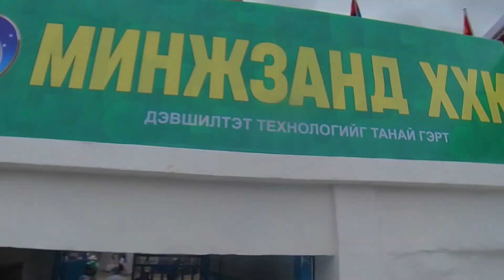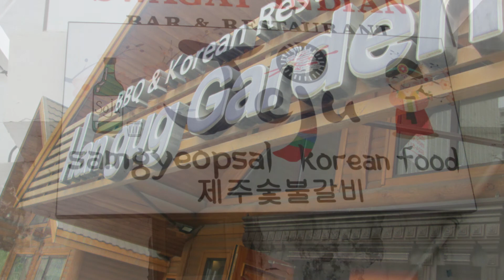[몽골몽골 아라승마원정대 제15편]드디어 나담축제에서 몽골전통 씨름 바흐와 활쏘기 경기 관람하고, 아이락에 양꼬치 먹어보다.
2022년 7월 07일 제주 출발/김해 도착
2022년 7월 08일 김해 출발/몽골 징기스칸 공항 도착
2022년 7월 09일 나담축제 보러가다가 소금호수 탐방
2022년 7월 10일 13세기 테마파크 이동
2022년 7월 11일 13세기 테마파크에서 숙소 귀가
2022년 7월 12일 울란바트르 나담축제 관람
2022년 7월 13일 테를지 국립공원 거북바위 도착
2022년 7월 14일 몽골의 마지막을 달리다.

제주에서 출발하여 김해를 거쳐 몽골을 도착하여 7박 8일 동안의 몽골에서의 승마여행에 대한 다양한 이야기를 담아보았다. 승마는 물론 현지인과의 조우, 다양한 풍경,  좌충우돌한 이야기들을 소개하고자 한다.